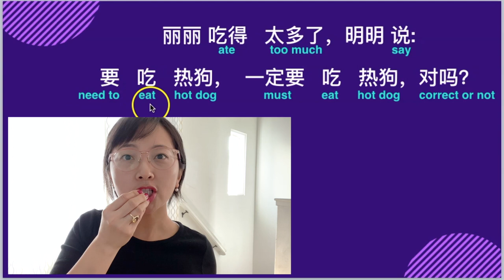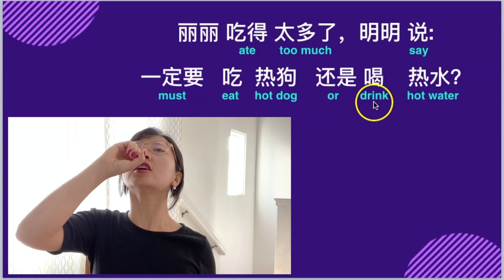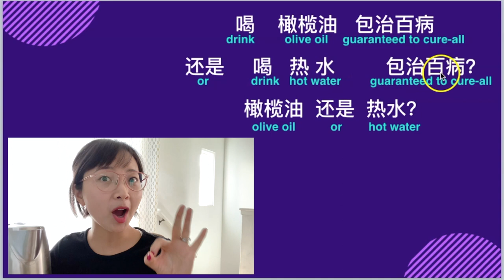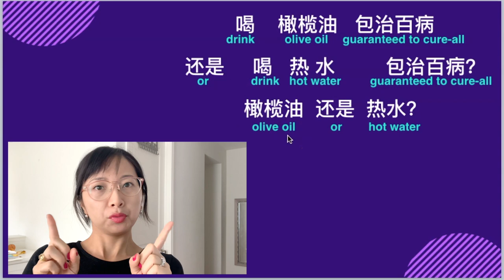Slow & Clear Chinese Story - "Gotta Drink Hot Water!" | TPRS Beginner Mandarin Chinese Lesson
Learn Mandarin with slow storytelling in Chinese. This novice level Chinese lesson tells a funny story in slow spoken Chinese. You'll learn a Chinese culture fun fact that people use as a natural remedy in China. Let's discover one of the most popular Chinese drinks.
English subtitles are available (you may turn on subtitles by clicking the CC icon).

As linguist recommends, the fastest and easiest way to learn a language is to read and listen to content which YOU CAN UNDERSTAND.  So, I always speak slowly in Chinese while pointing to each word (with paired literal translation underneath).

I teach with the natural approach method: Comprehensible Input, TPRS.   That means I focus more on Chinese dialogues in context than on vocabulary and grammar.  This enables you to learn the vocabulary, grammar, and phonology of the Chinese language in a holistic way, and acquire Chinese naturally.

» Why Asking So Many Questions?
      "Circling" is an effective language teaching technique.
       By asking a series of questions about a statement in your target language,  you are immersed in a meaningful context, along with a massive amount of repetition on high frequency words.
       This enables you to learn the vocabulary, grammar, and phonology of the Chinese language in a holistic way, and acquire this language naturally.

- Book - TPRS with Chinese Characteristics - the book where I learned to teach comprehensibly
- Book - Remembering Simplified Hanzi: How not to forget the meaning and writing of Chinese characters
- Book - Chinese Short Stories For Beginners: 20 Captivating Short Stories to Learn Chinese & Grow Your Vocabulary the Fun Way!
- Audiobook - Learn Beginner Mandarin Chinese in Your Sleep
- Audiobook - Mastering Chinese Words: Expanding Your Vocabulary with 2500 of the Most Common Chinese Words
- Audiobook - Learn Mandarin Chinese for Kids, A Fun Way to Learn for Beginners
- Audiobook - Complete Course: Mandarin Chinese Made Easy with Your Personal Language Coach

» Gears
- Selfie Ring Light

» Enjoying my teaching style? Your support would mean the world to me!

“Humans acquire language in only one way - by understanding messages, or by receiving comprehensible input, and learners improve and progress along ‘the natural order’.”

                           --- Stephen Krashen